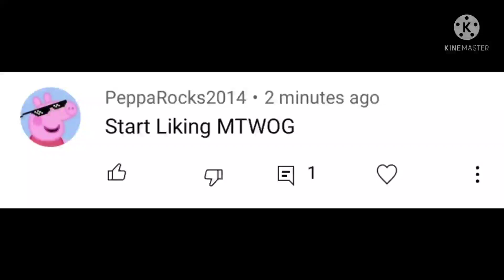Calling out PeppaRocks2014 for bashing my opinion on MTWOG